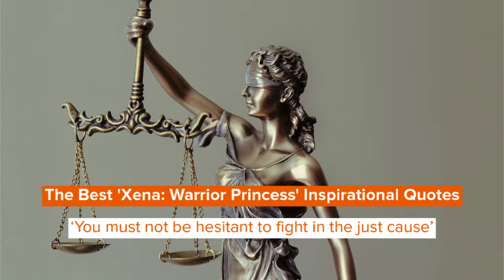Warrior Princess Quotes About The World’s Most Fearless Women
A warrior princess is any strong woman. Her fights may be figurative or intellectual rather than physical, and she may or may not be actual royalty, but any strong female can be a warrior princess. We have compiled warrior princess quotes about the world's most fearless women (from real life warriors like Joan of Arc, to fictional warrior princesses like Xena) for you to get inspired. For more quotes, check out these wild woman quotes and [warrior quotes].